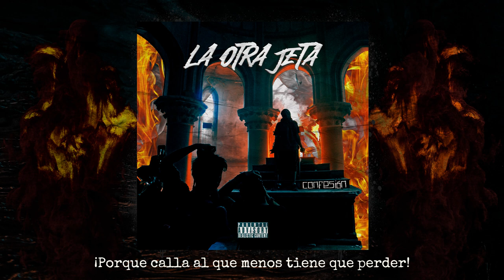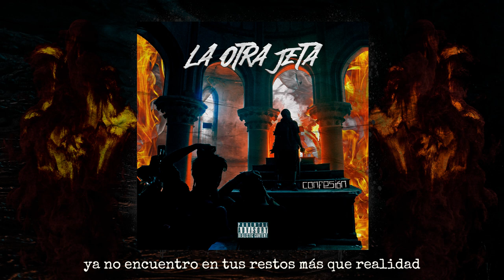La Otra Jeta - Confesión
Producido, Grabado, Mezclado y Masterizado por Daniel Cordero (La Otra Jeta)
Música y Letra: Daniel Cordero (La Otra Jeta)
Violín: Héctor Alviz  (Los Niños de los Ojos Rojos)
Portada y Video: Daniel Cordero  (La Otra Jeta)